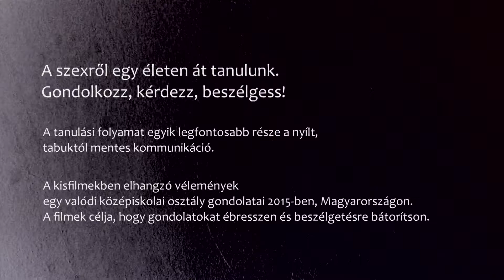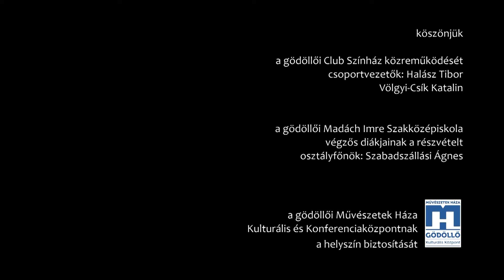ÉN ÉS TE - 4. rész Pornográfia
Az ÉN és TE sorozat esélyt, alternatívát kínál a fiataloknak, hogy más kontextusban találkozzanak az őket foglalkoztató és érintő, de még mindig tabuként kezelt kérdéskörrel. Őszinte beszélgetések, illetve szituációk lesznek a fiatalkori szexualitásról, a korai kezdés veszélyeiről, a biztonságról, az intimitásról, a korai védekezés fontosságáról, hogy az első szexuális élmény ne egy pillanatnyi érzéki fellobbanás következménye legyen, hanem a fiatal szabad akaratából, lehetőleg egy pozitív érzelmi kapcsolódás keretei között következzen be. A kisfilmek a megismeréshez szükséges információcserét szolgálnák, mégpedig indirekt módon. A bennük bemutatott helyzetek segítségével elemeljük a problémát és a hozzászóló kamaszoknak már nem közvetlen módon kell saját magukról beszélni, hanem a kisfilmben látottakat dolgozzák fel.